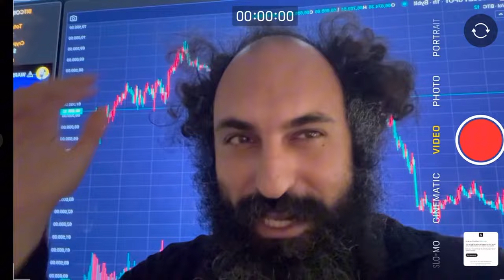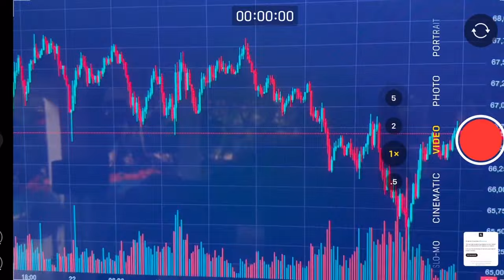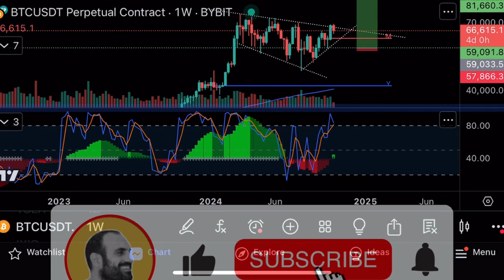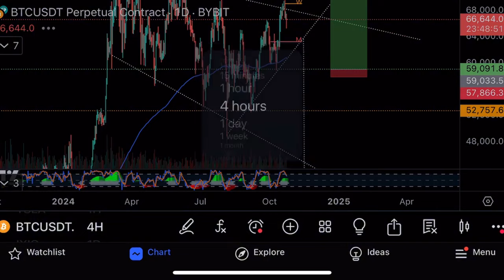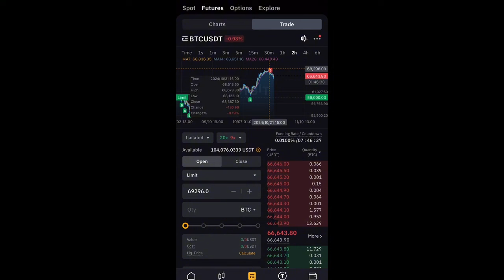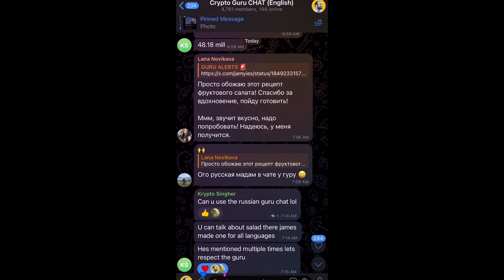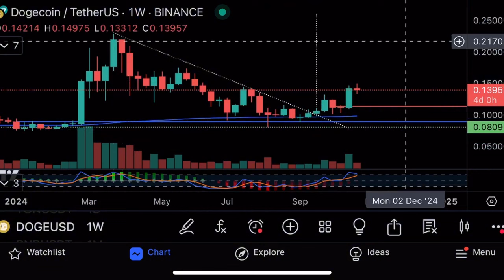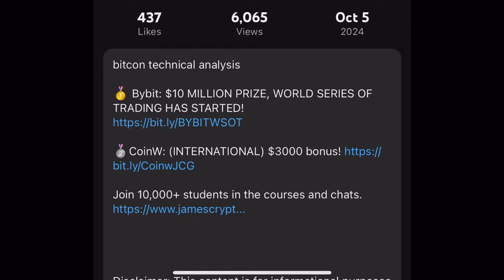Покупать ли сейчас биткоин?⚠️Tesla +12%!⚠️Технический анализ